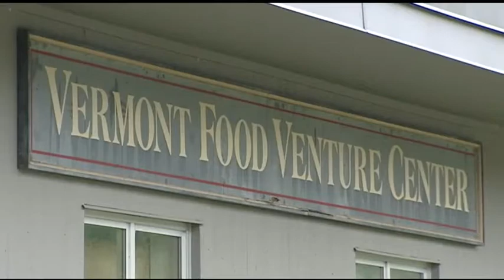Michael Benoit interview